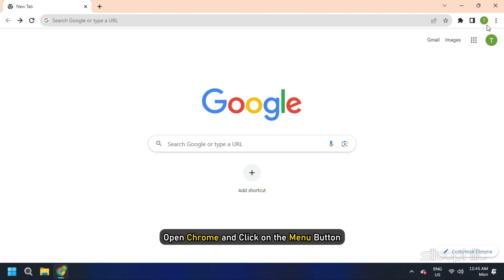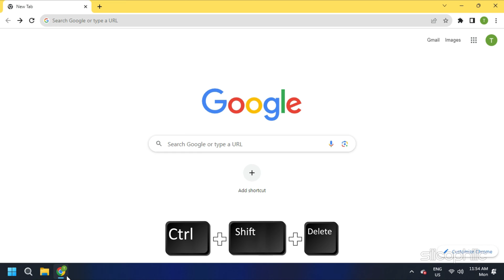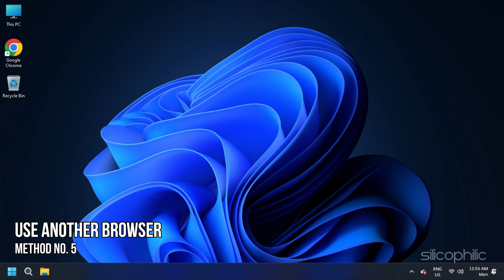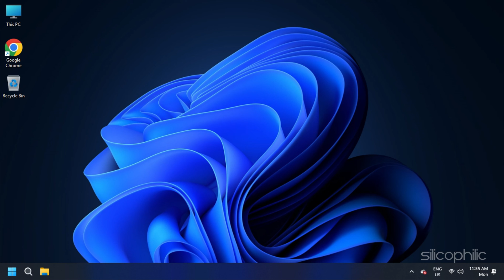How to Fix Twitch Error 3000 [Windows 11/10]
Are you getting Twitch Error 3000? This error can occur for a variety of reasons, but there are a few simple things you can do to fix it. In this video, we'll show you how to fix Twitch Error 3000 on Windows 11 and Windows 10 PC.

Timestamps:
00:00 Intro
00:42 Disable Hardware Acceleration
01:10 Allow 3rd Party Cookies
01:34 Clear Cache History
02:01 Run Twitch in Incognito Mode
02:25 Use Another Browser